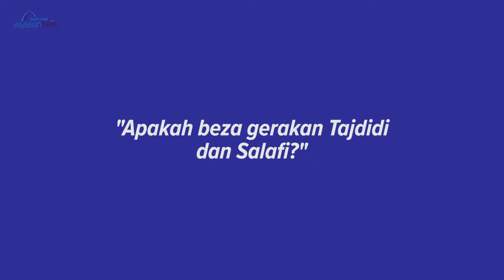Q&A Yayasan Ta'lim: Gerakan Tajdidi